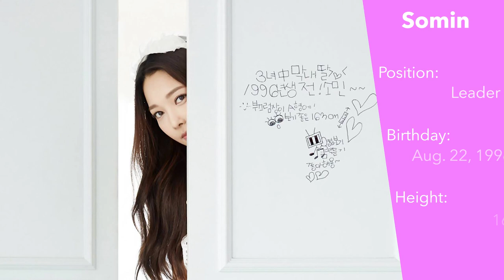THE EVOLUTION OF APRIL (에이프릴) - TRIBUTE (2015-2017)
Hey guys, it's Jon back once more with another discography! Many of you know that I am April's biggest fan, and a huge Fineapple, so I present you my labour of love, April's discography!

SOCIAL MEDIA LINKS:

★ Listen to us on K-Ville Radio!

APRIL SONGS:

Dream Candy
Muah!
Snowman
Tinker Bell
April Story
Mayday
Lovesick